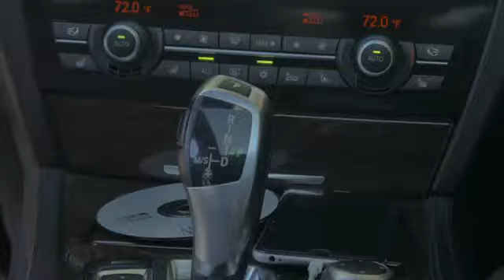50s Advocate | K-Casino.. SK... SMS! - TI50